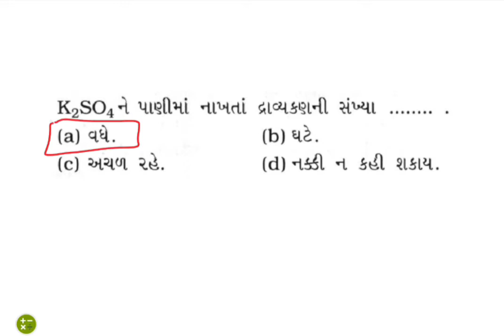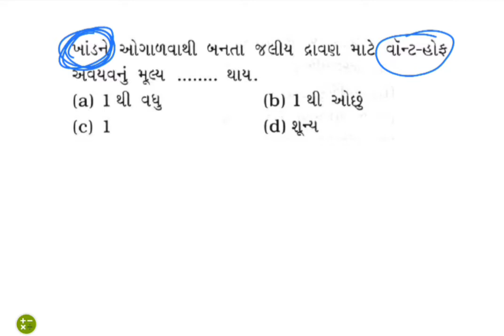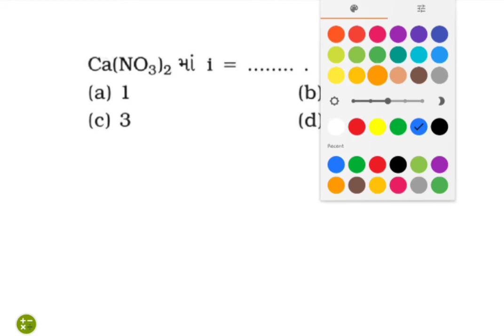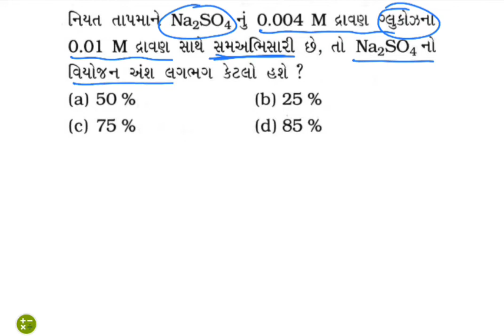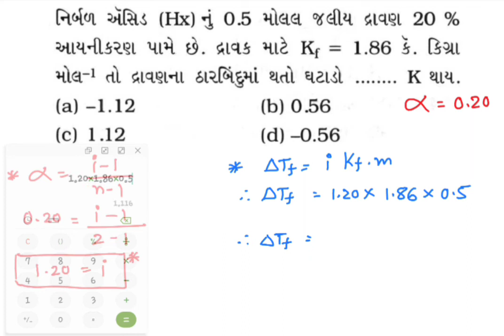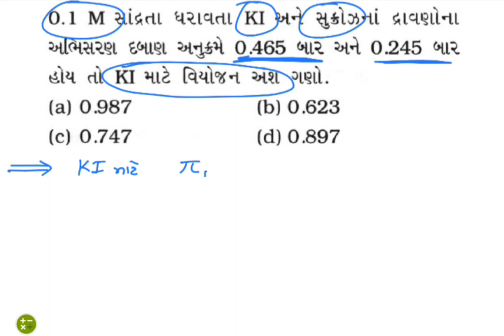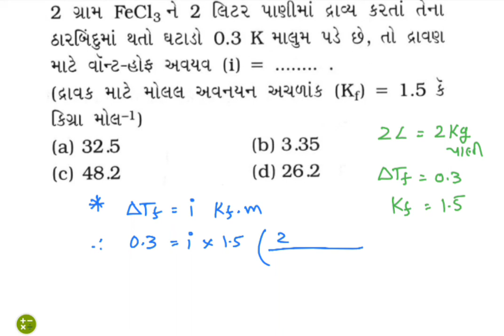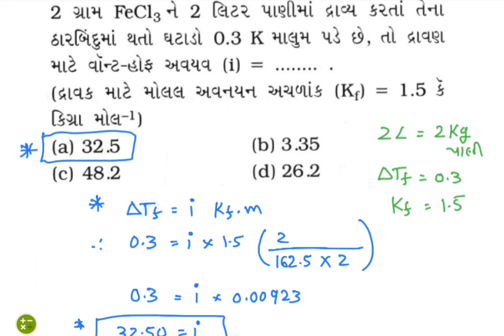Ses-32 SOLUTIONS | MCQs of Vant Hoff Factor (i)| 12th Chemistry | NCERT JEE NEET | Gujarati | JP sir